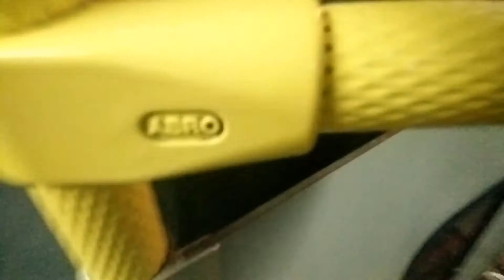SBST Bus service 163 ride onboard SBS9669M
16 December 2016 | Was lucky enough to get this bus at Toa Payoh Interchange on the way back home.

Bus: Volvo Olympian 3-Axle (Batch 3)
License number: SBS9669M
Location: Opposite Block 405C (Fernvale Lane) to Opposite Pei Hwa Secondary School
Terminates its service at: Sengkang Bus Interchange